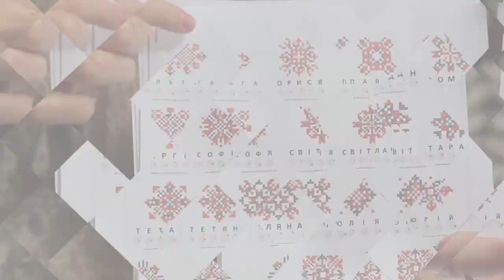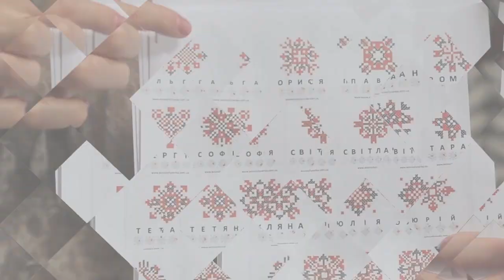Сюжет - Танцюй під свою дудку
Танець можна назвати справжнім еліксиром молодості, чарівним засобом, який продовжує життя,  дозволяє познайомитися з цікавими людьми. У Тернополі організовують танці для пенсіонерів. Найстаршому 85 і він у чудовій формі. На заняттях побувала  журналістка Лілія Лобур